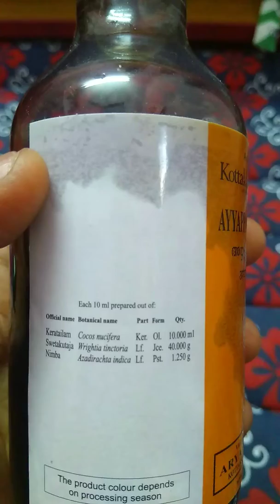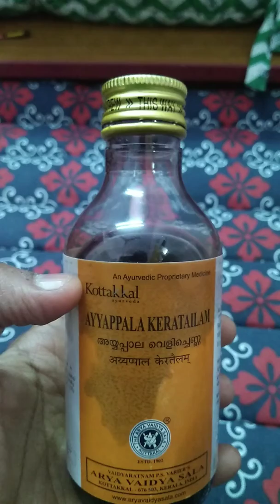Hair oil for scalp issues/ vetpalai tailam uses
Vetpalai tailam
வெப்பாலை தைலம்
scalp issues remedies
scalp psoriasis remedies
Ayyapala kera tailam uses
best oil for hair
home remedies for scalp dryness
Ayurvedic product for hair problem
AVS PRODUCTS
பொடுகு நீங்க
தலை முடி வளர